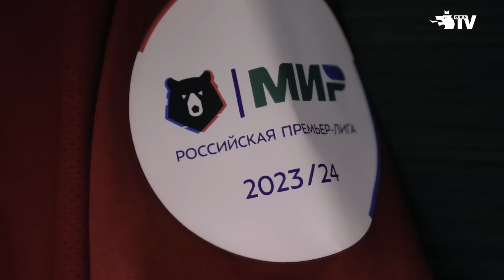ЛОКОМОТИВ – РУБИН | БОЕВАЯ НИЧЬЯ